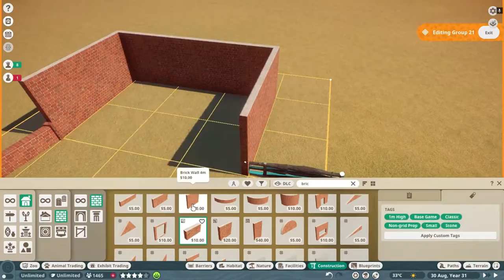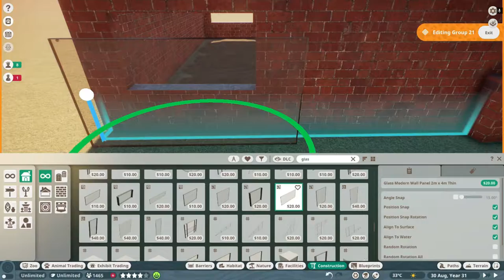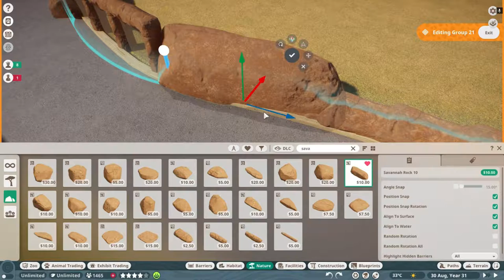Speedbuild: How to create a Dhole Habitat!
Welcome to this speedbuoild video of the Dhole habitat!
The Dhole is a canid native to central south eas asia.
Other english names for the species include:
Asian wild dog,
Asiatic wild dog,
Indian wild dog,
Whistling dog,
Mountain wolf.

It`s genetically close to species withing the genus canis.
But distinct in several anatomical aspects:
Its skull is convex rather than concave in profile, it lacks a third lower molar and the upper molars sport only a single cusp as opposed to between two and four, during the pleistocene, the dhole ranged throughout asia europo and north america but became restricted to its historical range 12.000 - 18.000 years ago.

The dhole is a highly social animal, living in large clans without rigid dominance hierarchies and containing multiple breeding females.